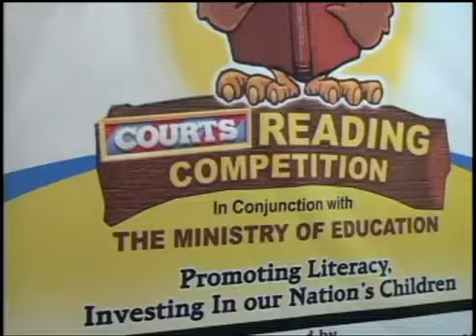Primary Schools Reading Competition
Courts Primary Schools Reading Competition 2012

Content taken from SVGTV News of 2012 October 10.